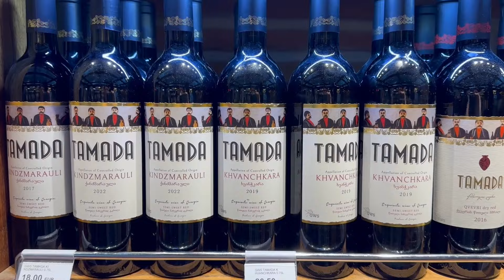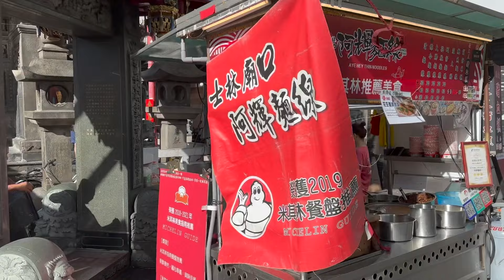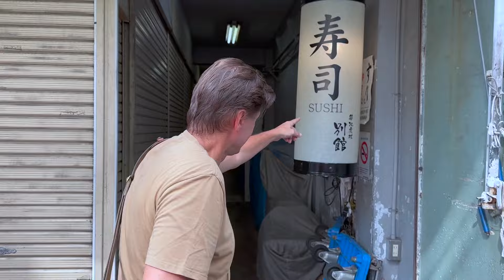Čo vidieť v Ázii | BUBO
Sleduj celé video na našom YouTube kanáli.

Najväčšia cestovná kancelária na Slovensku aj v Čechách v oblasti poznávacích zájazdov.